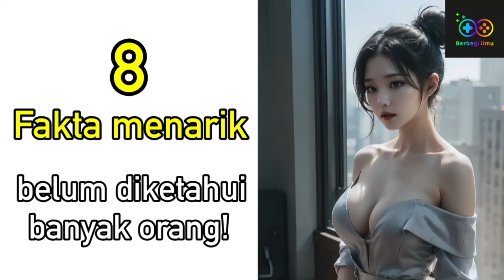Fakta menarik yang belum diketahui banyak orang!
Otot paling kuat di tubuh manusia adalah lidah.

Pendengaran orang akan menjadi buruk jika makan terlalu kenyang.

Tidak bisa membuka mata saat bersin.

Saat memotong bawang, kunyahlah permen karet tidak akan menangis.

Tidur lebih banyak menghabiskan kalori dibandingkan duduk dan menonton TV.

Hujan berlian akan terjadi di Jupiter.

Berat rata-rata sebuah awan adalah 499.000 kilogram.

Babi tidak bisa melihat langit.